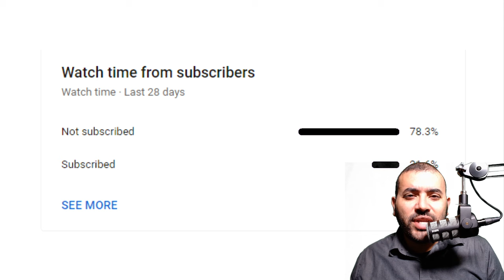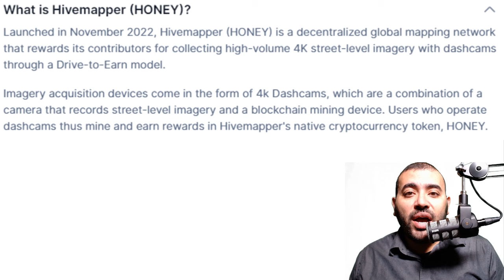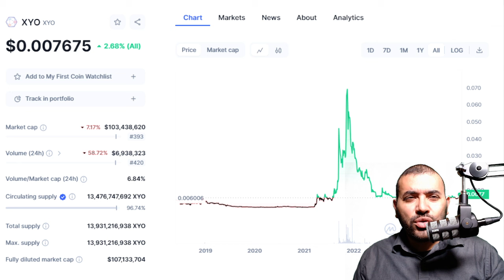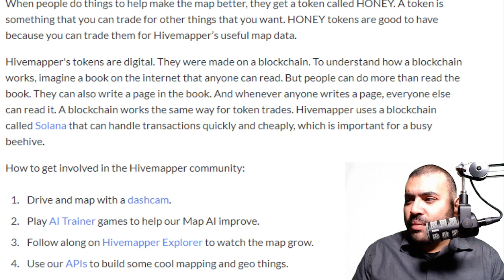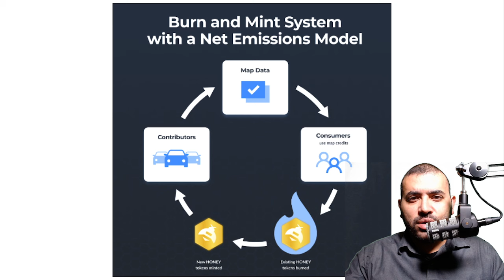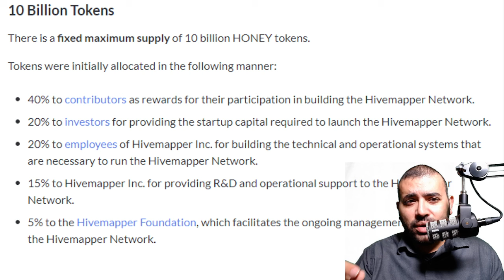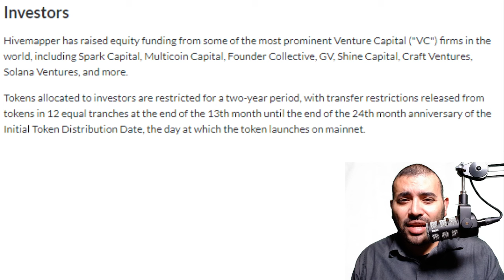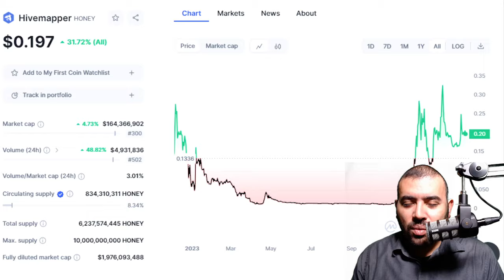Hivemapper (HONEY) Price Prediction for the 2024-25 Bull Run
PRICE TARGETS for the 2024-25 Bull Run